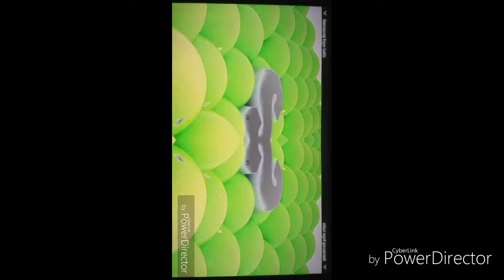I Made G Major 94 on Android!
A.K.A Samsung Logo Balls in G Major 94